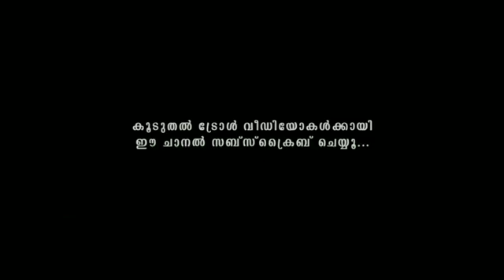ഇജ്ജാതി പരസ്യ ചളികൾ ads troll advertisement troll